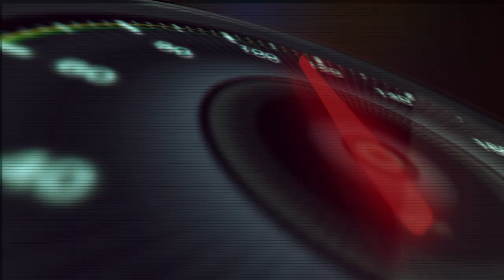Mario Andretti at the start of the 12 Hours of Sebring, 2020!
On the 50th anniversary of Mario Andretti winning the 12 Hours of Sebring, he was back in a Ferrari to drive the pace lap for the 2020 race.
In 1970 Mario drove a Ferrari 512 S to victory along with his teammates Ignazio Giunti and Nino Vaccarella. They cover a total of  1289.6 miles at an average speed of 122.53mph.
Today Mario was driving the Ferrari F8 Tributo, owned by David Tilton, a partner at Andretti Autosport.
Filmed using the Road-Keeper dual HD video data logger from Trivinci Systems, the best multi-camera HD video data system for all kinds of racing and driving on the market today!